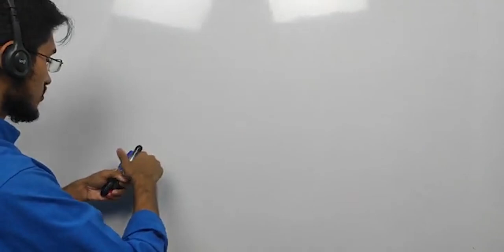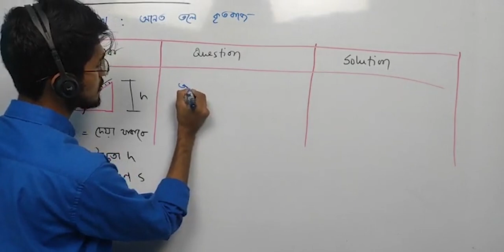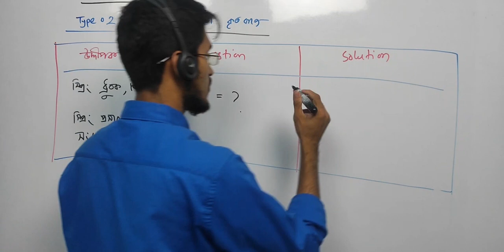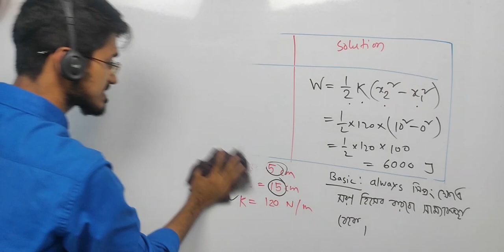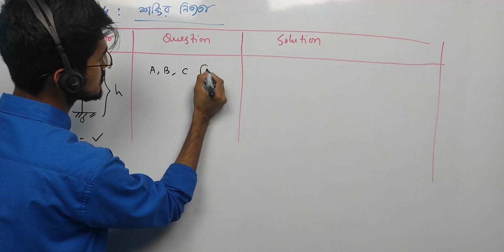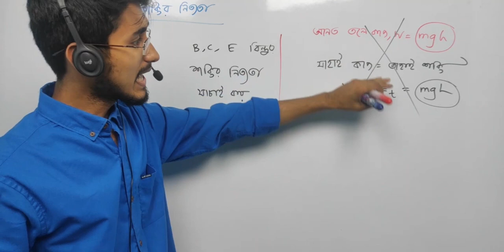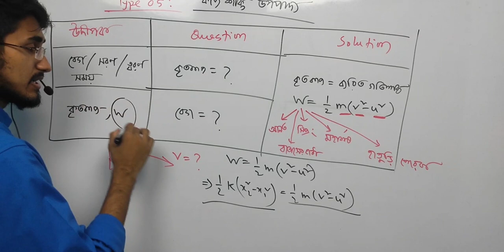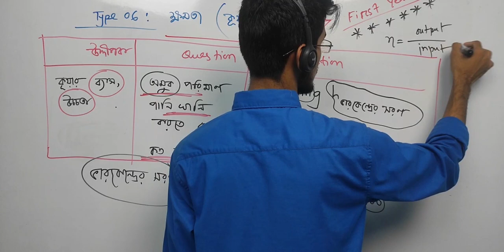Special Class For Final Exam II HSC Physics II কাজ,ক্ষমতা ও শক্তি